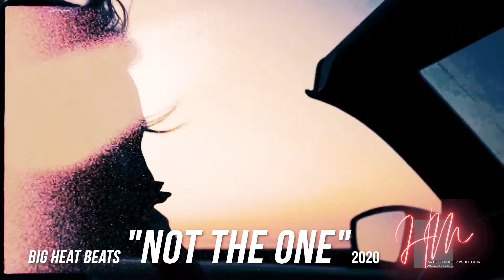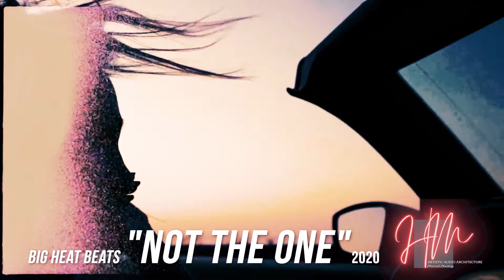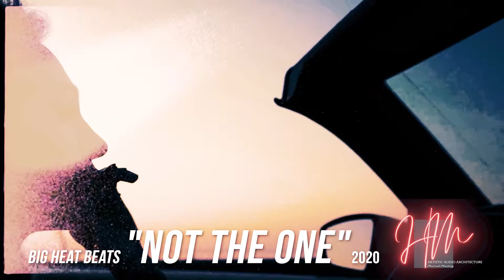Not The One (w/vox)** 2020